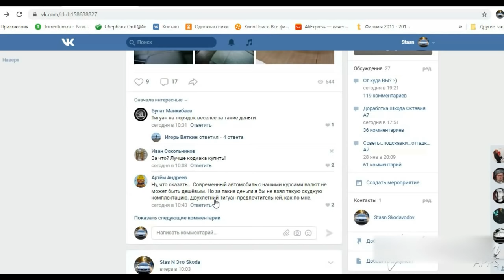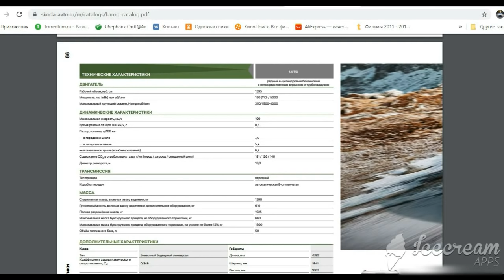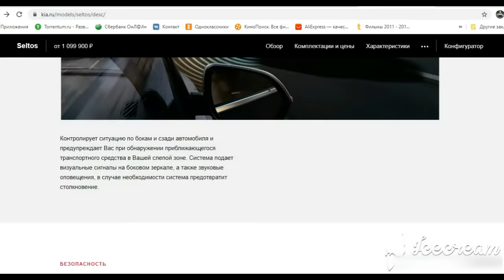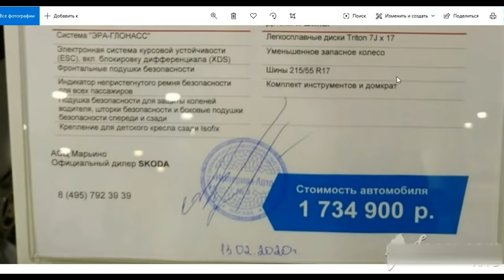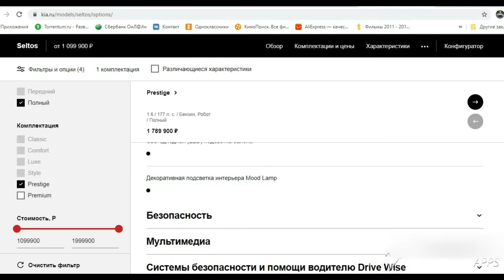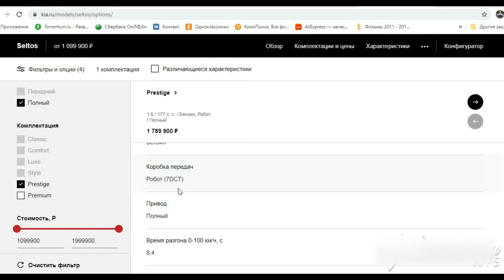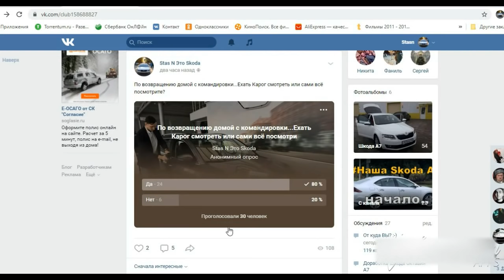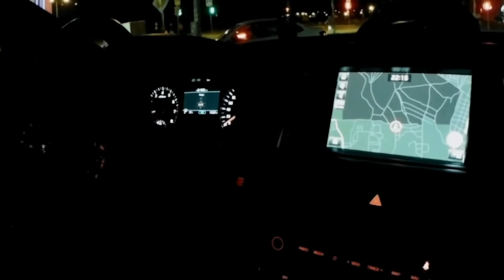Skoda Karoq VS Kia Seltos. Моторы и Коробки!!! (2020)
Skoda. Kia. Кроссовер (тип автомобиля) (от crossover — «переход», «совмещение двух направлений») — «переходная форма» между SUV и легковым автомобилем, по сути — кузов, выполненный по типу SUV (пять дверей, высокая посадка водителя и пассажиров), на легковом шасси. Как правило, с приводом на передние колёса, внедорожные качества в лучшем случае средние (в русском языке для автомобилей данного типа стало популярным журналистское сленговое определение «паркетный внедорожник», «паркетник»).